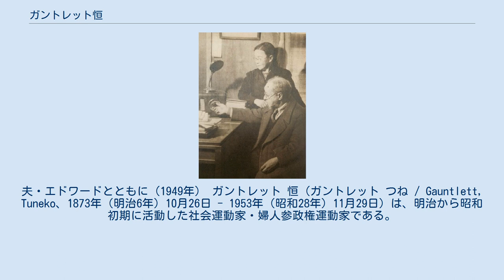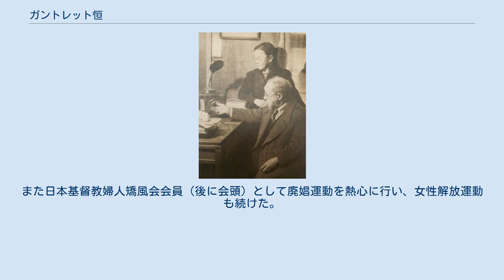ガントレット恒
女性の権利活動家_(日本)
夫・エドワードとともに（1949年） ガントレット 恒（ガントレット つね / Gauntlett, Tuneko、1873年（明治6年）10月26日 - 1953年（昭和28年）11月29日）は、明治から昭和初期に活動した社会運動家・婦人参政権運動家である。
エドワード・ガントレットの妻で、作曲家山田耕筰の姉でもある。
名前は恒子とも書く。
 愛知県碧海郡箕輪村（現安城市）生まれで、父の山田謙造は牧師、母は久である。
 代々医師の家系であったが、謙造は放蕩に明け暮れていたため、母久子は恒子をおぶり父の元をさった。
 母は東京の妹夫婦を訪ねた。
妹は後の癩病の施設を設立した熱心なクリスチャン、大塚正心の妻となっていた。
 のちに父、構三も後を追って上京したが、大塚は恒子をこの乱脈な生活の中点に置くよりも、桜井女塾の寄宿舎に入れる方が良いと判断し、6歳の恒子を寄宿舎に入れた。
 そこで桜井ちか子の教育を受けまた信仰を学んだのである。
 後に合併を重ねて女子学院となり矢島楫子（かじこ）の薫陶を受けた 1878年、桜井女学校に入学して櫻井ちかに師事した。
女子学院に進み、教師として共愛女学校（現：共愛学園）に赴任した。
女子学院の寄宿舎で生活指導受けたミス・パミリーも共愛に赴任し、4年間一緒に生活をした。
彼女がこの時、恒子にイギリス人の青年を紹介したのがきっかけでエドワードガントレットと結婚した。
 1898年に教育者で牧師でもあったエドワード・ガントレットと結婚し、イギリス国籍を取得した。
 国際結婚については母を始め周囲の反対やラシャメンと呼ばれた差別の中で、叔父の大塚正心と矢島楫子だけが理解を示した。
 エドワードはアメリカ大使館の書記官であり東洋英和学校の教師であった。
小柄で貧弱なエドワードに最初は恒子は乗り気ではなかったが3年目にとうとう彼の人柄に惹かれて結婚式を挙げた。
 1920年、ロンドンで開催された万国矯風会に出席し、ジュネーブの婦人参政権協会の大会にも出席、帰国後婦人参政権協会の設立に尽力した。
 日本の法的国際結婚による初の英国籍取得者であるが、第二次世界大戦のため、1941年に夫婦で日本に帰化した。
このときに名前は岸登 恒（がんと つね）とした。
 6人の子を育てながら宣教師の通訳として夫と伝道し、教育者としても桜井英語専門学校、東京女子大学、自由学園で教えた。
また日本基督教婦人矯風会会員（後に会頭）として廃娼運動を熱心に行い、女性解放運動も続けた。